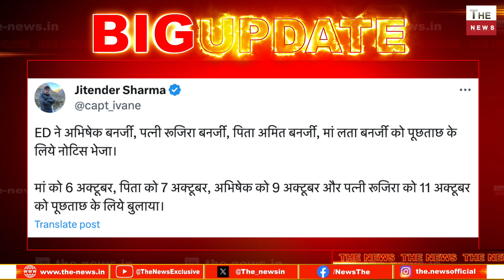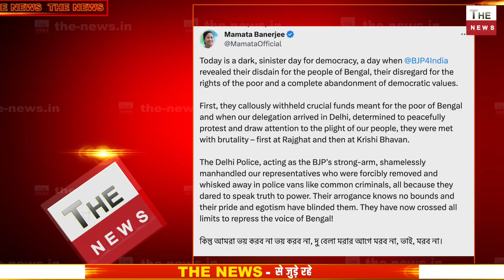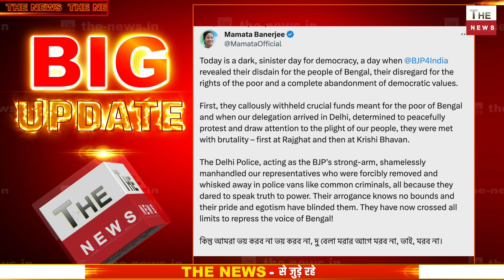TMC नेताओं को हिरासत में लेने से आगबबूला हुई Mamata Banerjee ! Abhishek Banerjee को ED का समन